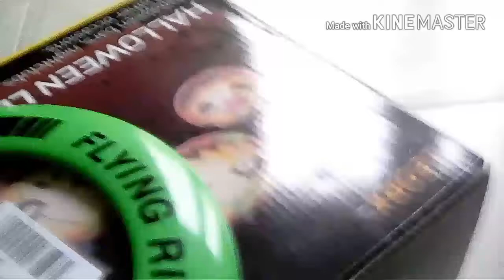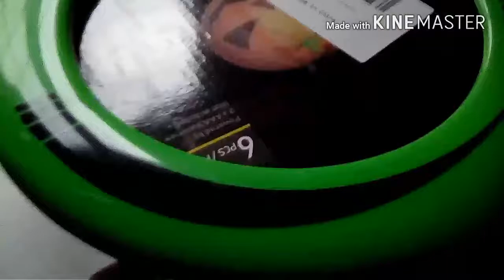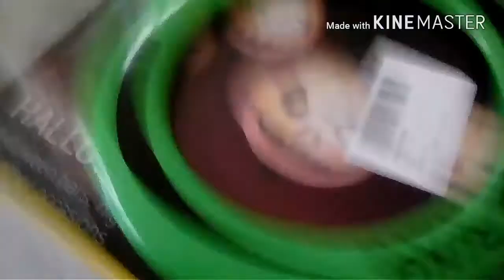Plush crossover The Darkside part 2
Fhfodstpkidtdadl